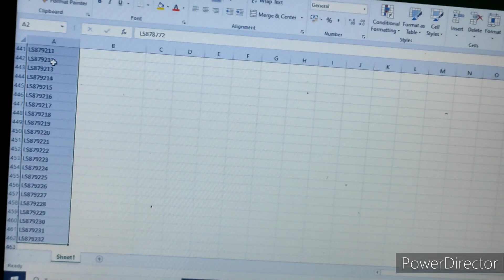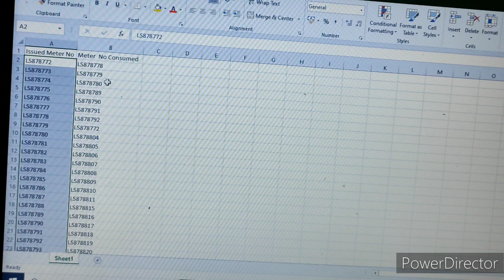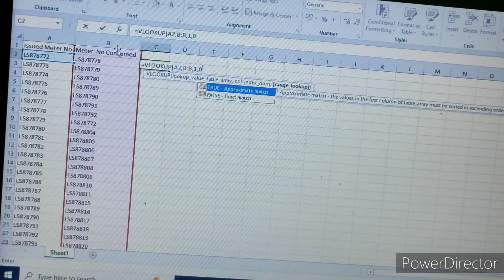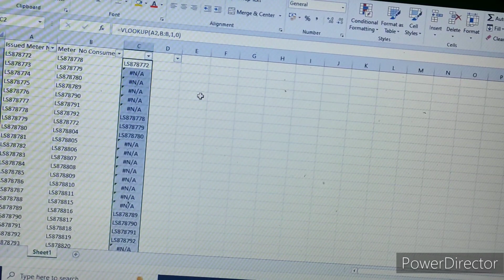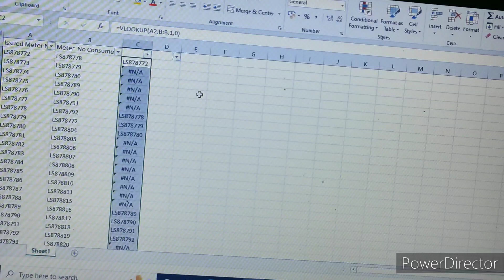Vlookup formula in Excel